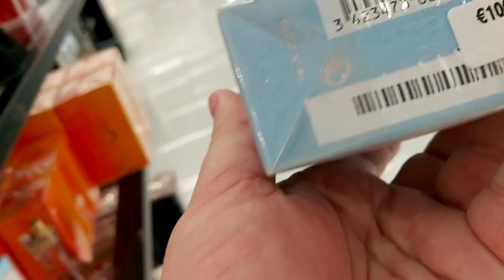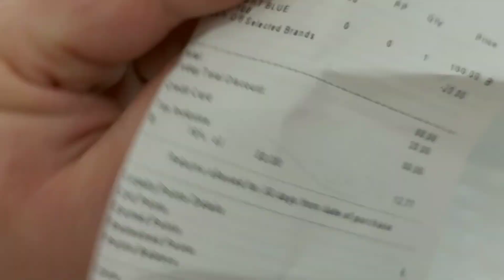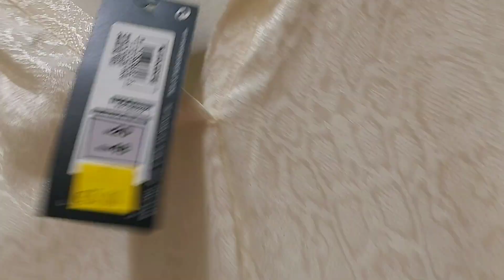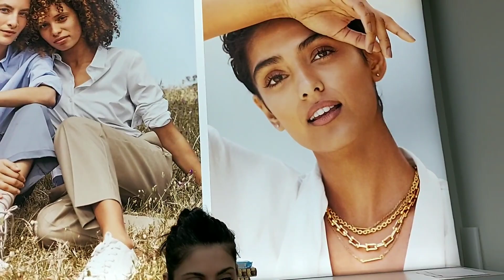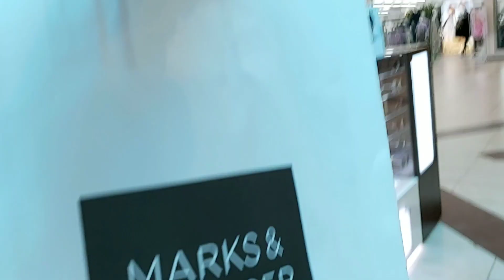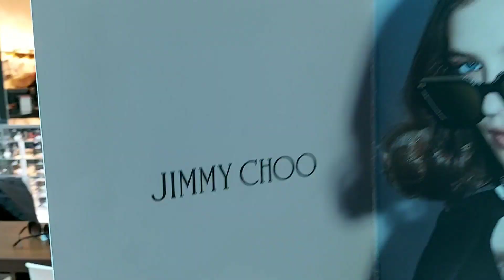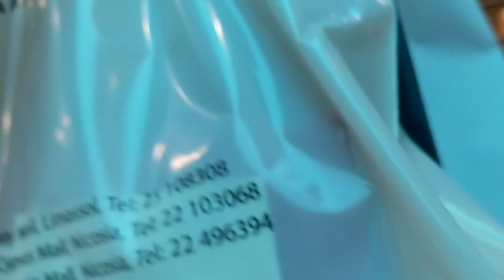ЧТО ПОДАРИЛ МНЕ ЛЮБИМЫЙ МУЖ НА 8 МАРТА😉💖💖💖